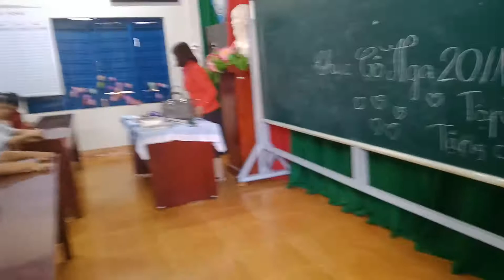20.11.2019 của lớp 2C